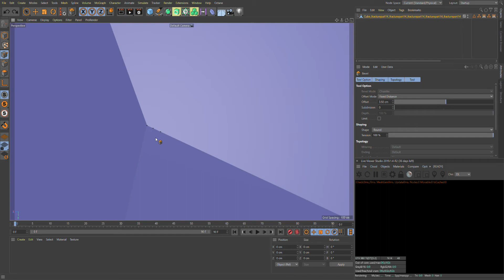Cinema 4D R21 115 RC Untitled 1 Main 2020 04 01 23 53 53